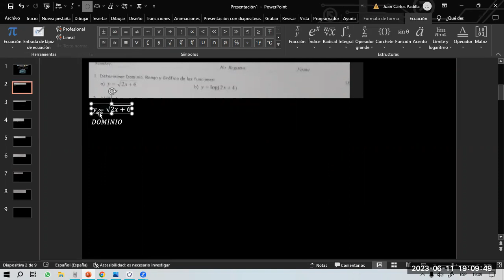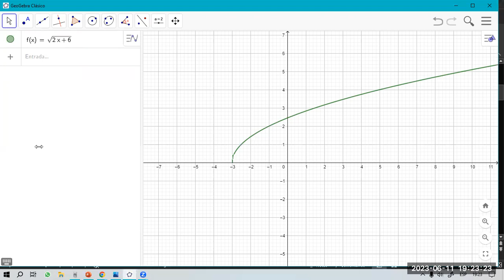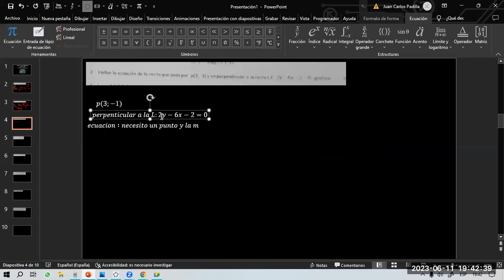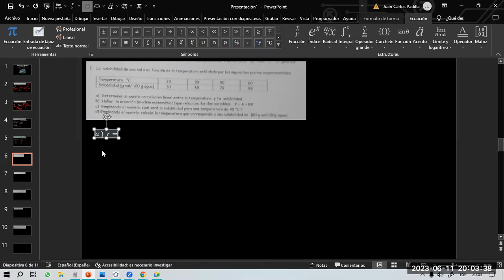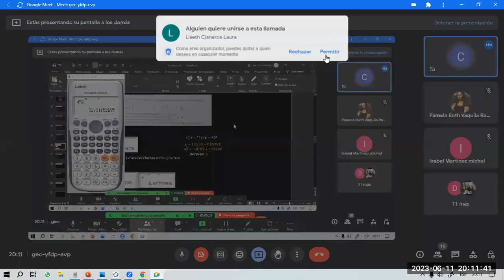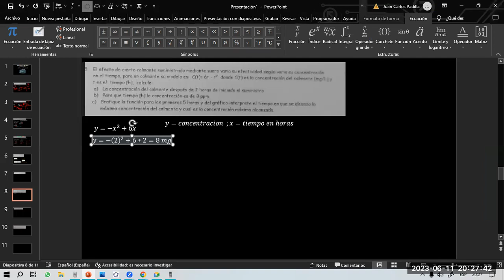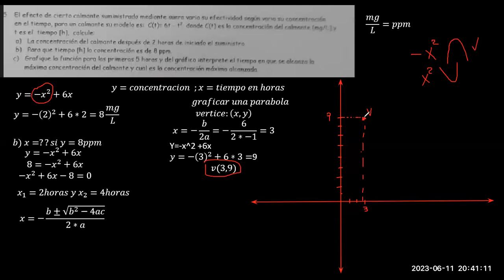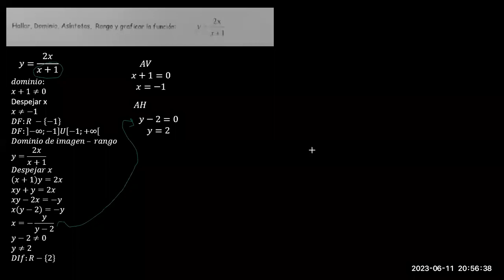matemáticas aplicada bioquímica